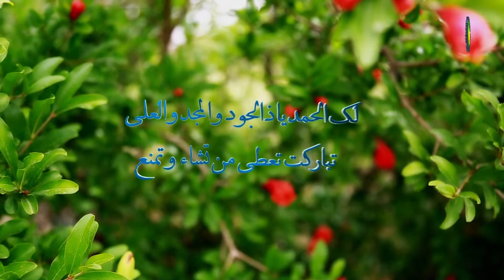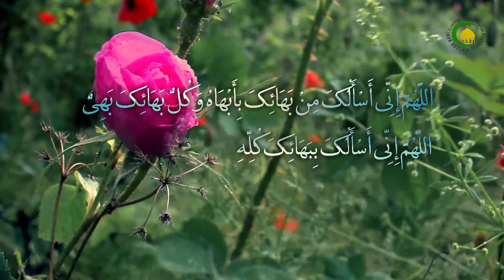09. Pag-kikilala sa Panginoong Allah (Ma’rifatullah) - Pangalan ng Taga-panayam : Sheikh Abul Qasim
Bilang sa pag-kikilala sa paksa ng Ma’rifatullah at tungkol sa katayuang at kahalagahan sa upang kilalanin ang kaniyang Panginoong Diyos at tinatalakay din dito sa panayam na ito ang sumusunod na mga bahaging Attributes ng Isa-isang Dakilang Mahabaging Allah.